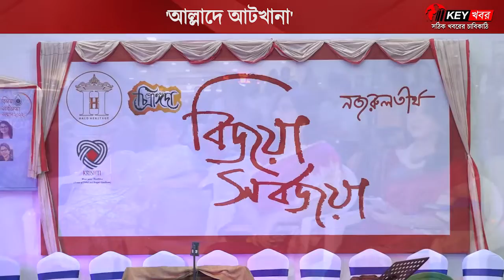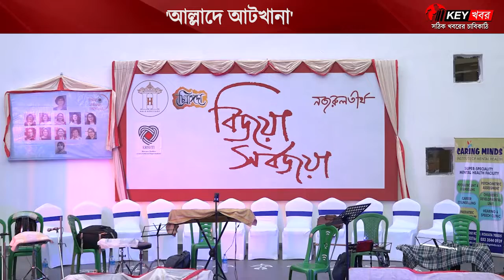বিজয়া সর্বজয়া, নারী শক্তির জয়গান । Kolkata । Women Empowerment । Entertainment | Key Khabor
প্রতিবছরের মত চলতি বছরেও নজরুল তীর্থে অনুষ্ঠিত হয়ে গেল হ্যালো হেরিটেজের তরফ থেকে 'বিজয়া সর্বজয়া'। ৮ তম বর্ষে পদার্পণ করলে এই অনুষ্ঠান...